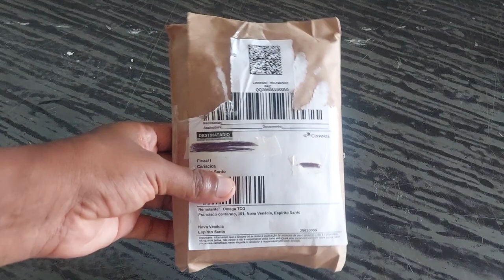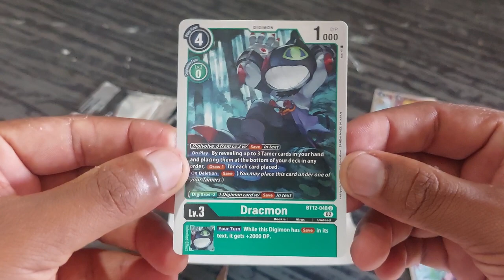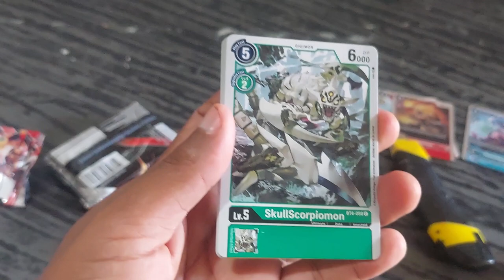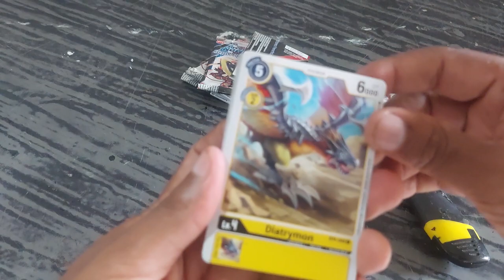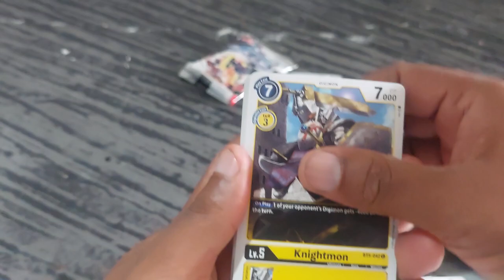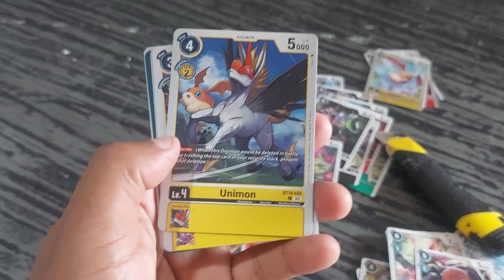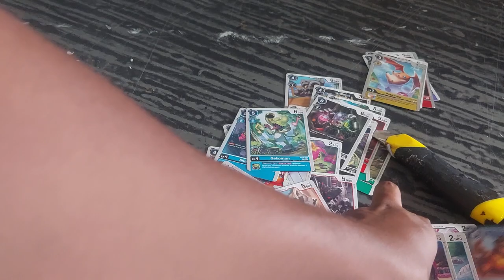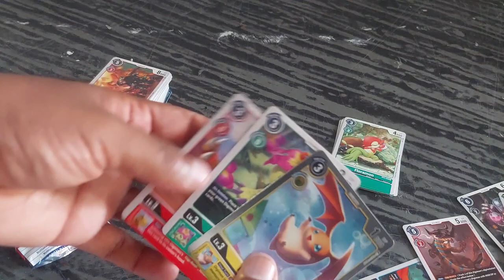Unboxing Digimon Card Gamer - Compramos na Shoppe Lote de 100 Cartas Originais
Fala galera nesse video de hoje eu trago a voces um video de unboxing de uma compra de algumas cartas bem legais de digimon, vamos viver a nostalgia, compra bem legal que queria dividir com vocês.